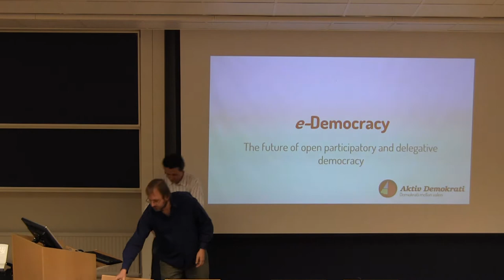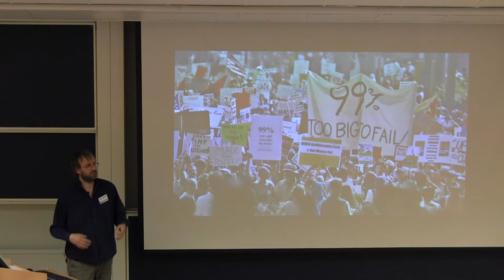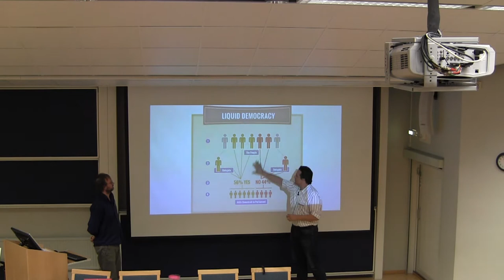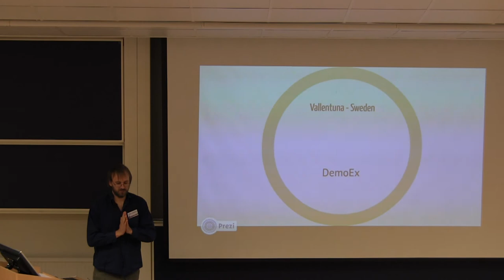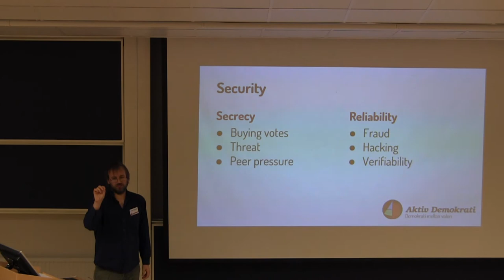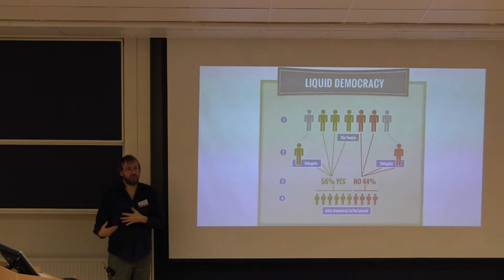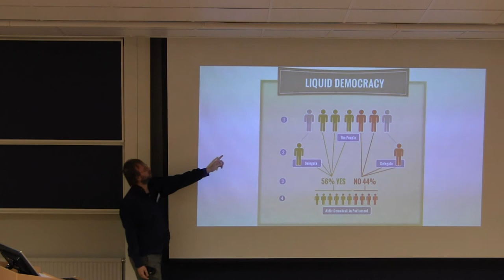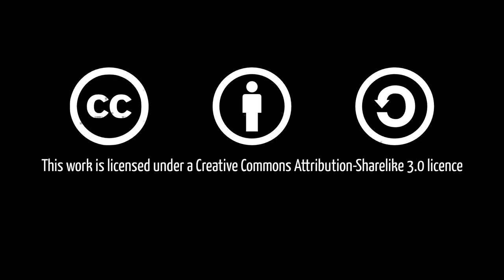Jonas Liljegren & Peter Iwanek: Democracy in organisations, regions and nations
Democracy in organisations, regions and nations

The future of democracy, open participation, referendums and delegative democracy. Examples from around the world.

have followed the development of digital delegative democracy since 1994. Joined Aktiv Democracy in 2009. Interested in alternative movements, knowledge representation and collaboration tools.